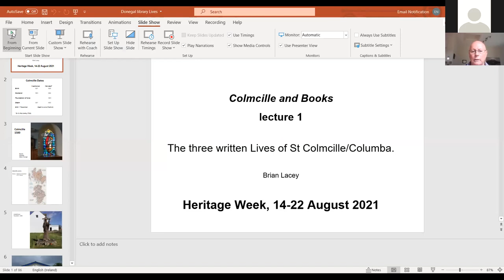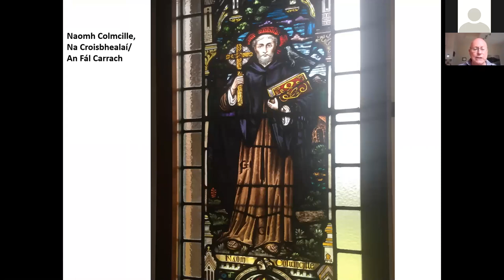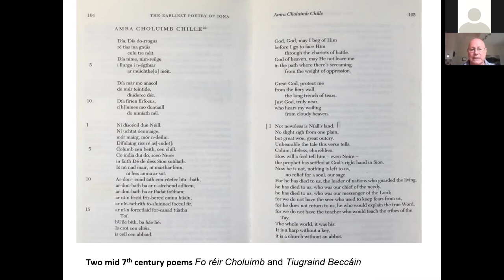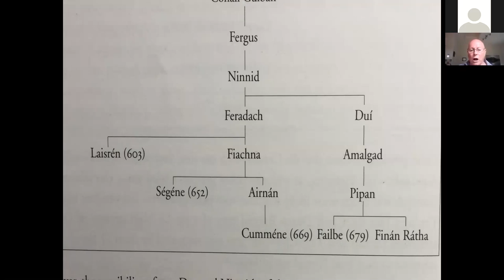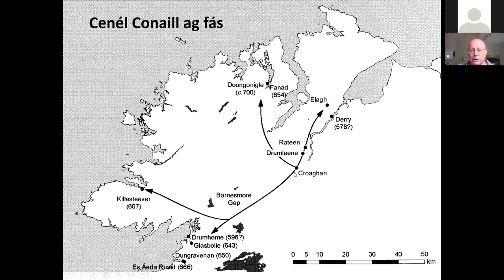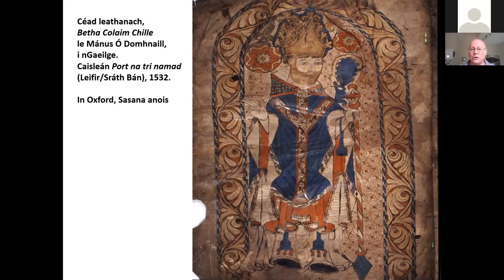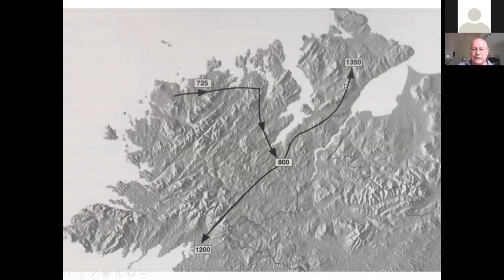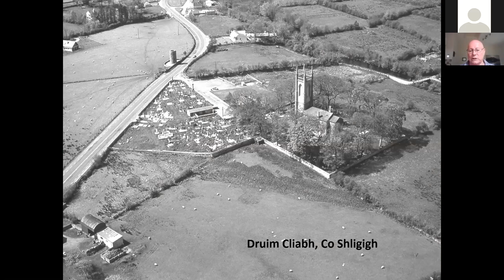The Three Written Lives of St Colmcille by Brian Lacey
Welcome to Donegal Library Services online lecture series on the LIFE AND LEGACY OF ST. COLMCILLE.
Colmcille - Books and Beyond.
Donegal Library Service is delighted to welcome guest speaker renowned historian Brian Lacey.  Brian will talk about the literary heritage of Colmcille and challenge some of our preconceived ideas.
Brian is the author of many research papers and about 15 books, including St Columba: His Life and Legacy and Manus O Donnell: Life of Colum Cille.  We invite you to enjoy Brian’s talk.